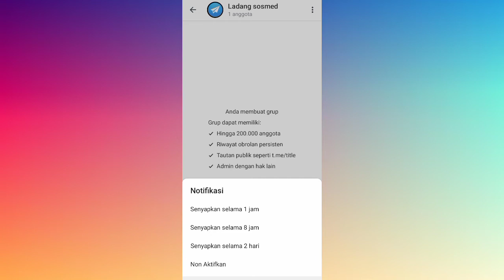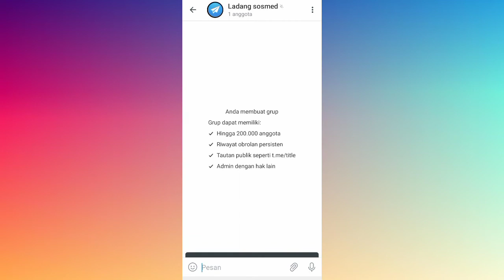Cara Mute Channel Dan Grup Telegram 2022